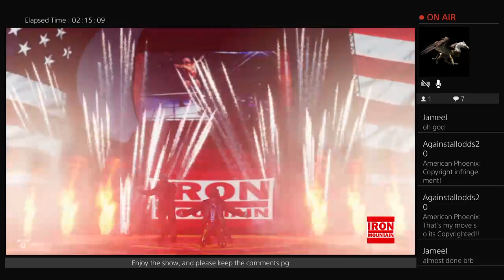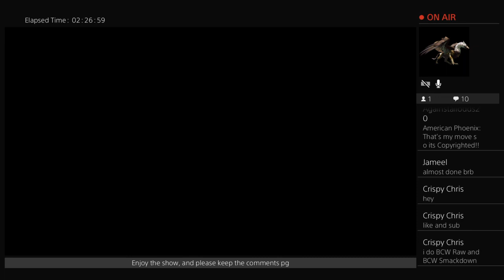WWE 2K19: Iron Mountain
The first big event of the season, Live from Universe Mode. With a World Heavyweight Championship Triple Threat, Women's Championship Match, and the World Cruiserweight Championship is the main event as Delvin Macleod and the American Phoenix face off in an "Iron Man Match?"

The Program:
00:00 Show Intro
05:10 Fatal 5 Way, Cruiserweight division match
24:00 World Heavyweight Championship Match
38:35 Octane Tag Team Championship, Legendary Beasts vs The Dahrk Trio
1:01:36 Octane Women's Championship: Starlette VS Nebula (C)
1:25:20 The Super Heels (Takako Inoue & Tina Ferrari) vs Jen Corseaux & Kitty
1:43:33 Fatal 5 Way, Women's division match
2:12:30 Cruiserweight World Championship, "iron man match?", The American Phoenix vs Delvin MacLeod